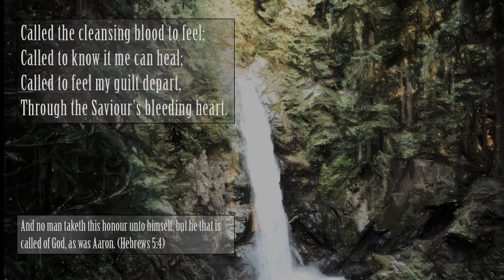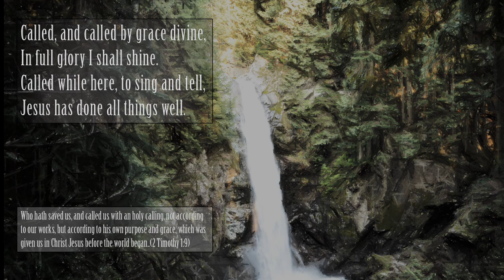"Called to see God’s righteous law" by William Gadsby. Gadsby Hymn 575. Tune 'Holy Warfare'.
1
Called to see God’s righteous law
Holy is without a flaw;
Called to feel its vengeful power,
And to tremble in that hour.

2
Called the cleansing blood to feel;
Called to know it me can heal;
Called to feel my guilt depart,
Through the Saviour’s bleeding heart.

3
Called, and called by grace divine,
In full glory I shall shine.
Called while here, to sing and tell,
Jesus has done all things well.

4
Called to part with flesh and sin,
And eternal life to win;
And, when Jesus bids me fly,
Sing his praise beyond the sky.